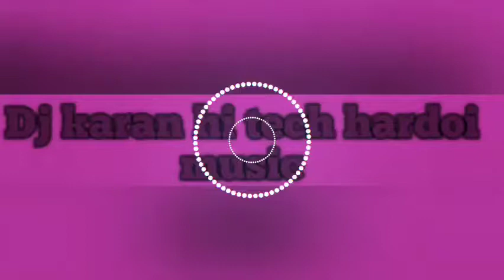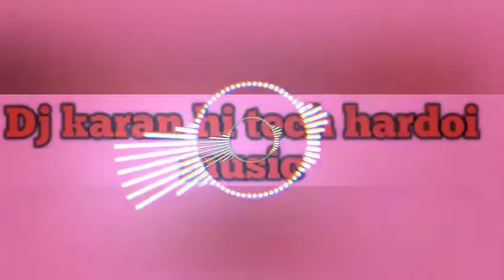Dj Rajkamal basti no 1 Vs Dj Karan Babu Hi tech 🔊 bhojpuri song 🎶 mix bat dubu parsaadi main✓✓